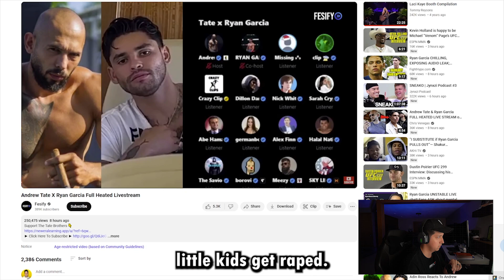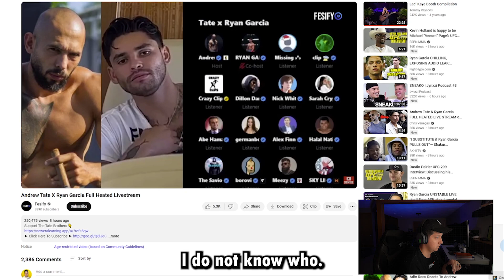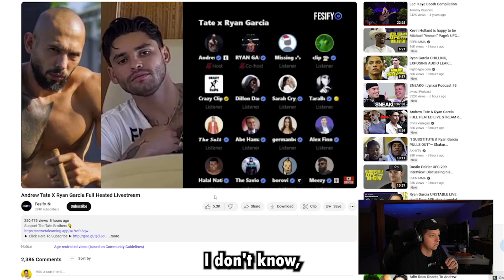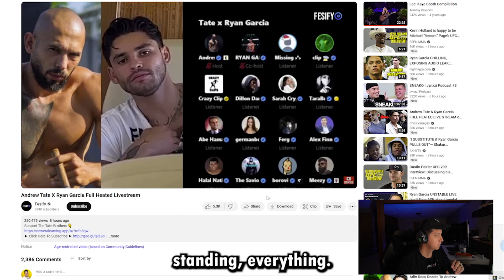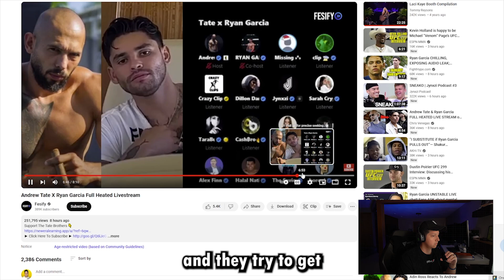Ryan Garcia Exposes The TRUTH to Andrew Tate?!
Ryan Garcia went live with Andrew Tate and talked about what has been going on with him and explains why he is acting the way he is acting. He talks about bohemian grove, alex jones and some dark dark things hes seen.

Lets keep him in our prayers.